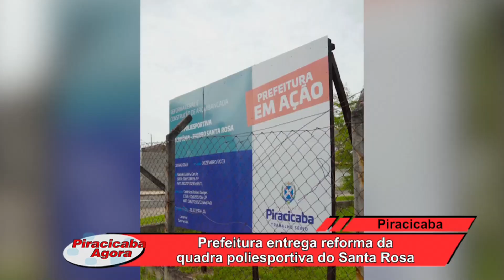Prefeitura entrega reforma da quadra poliesportiva do Santa Rosa 14 02 24